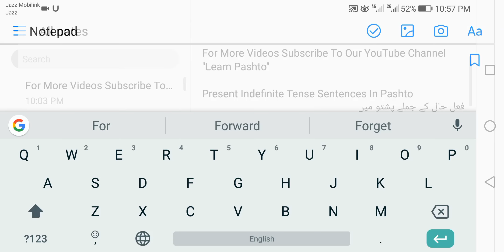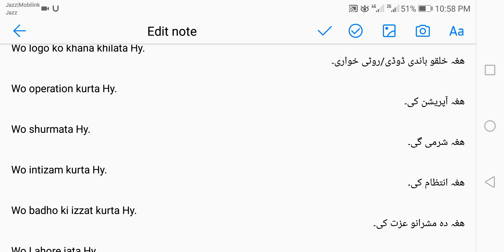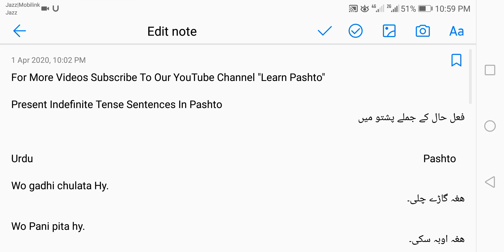Learn Pashto In Urdu | Present Indefinite Tense Sentences In Pashto